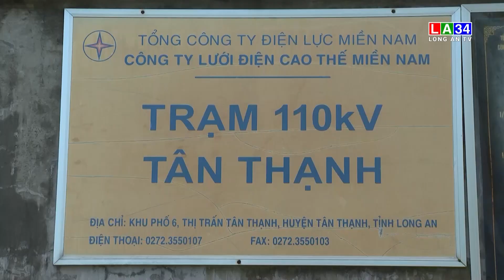Long An bố trí quỹ đất phát triển các công trình năng lượng theo quy hoạch | LONG AN TV